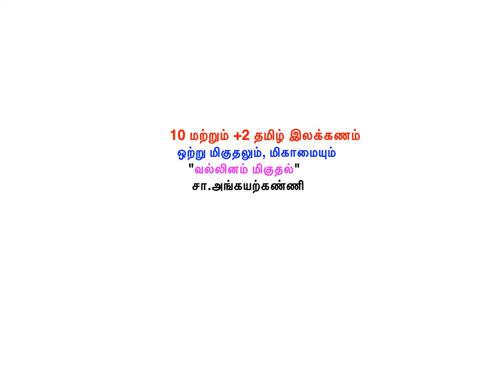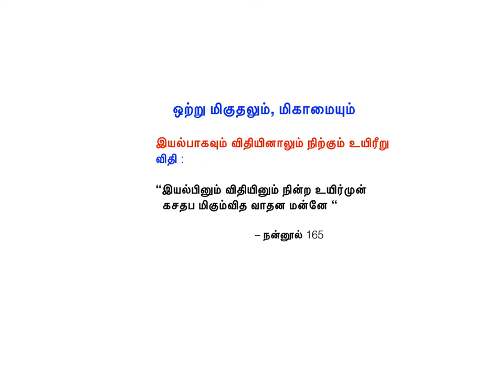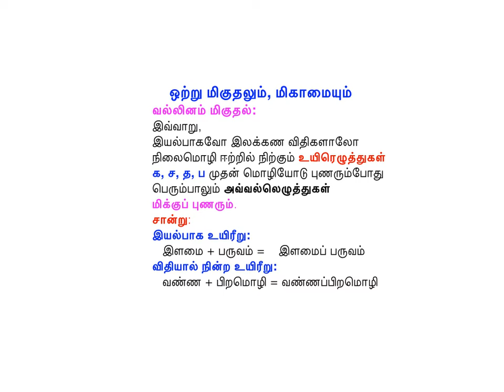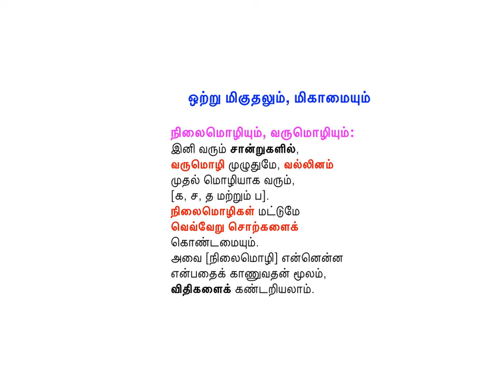வல்லினம் மிகுதலும், மிகாதலும் - விதிகளும், விளக்கங்களும்.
அடிப்படைத் தமிழ் இலக்கணம்
10, +2, டி.என்.பி.எஸ்.சி மற்றும் யு.பி.எஸ்.சி தேர்வுகள்
வல்லினம் மிகுதலும், மிகாதலும் -
ஒற்று மிகுதலும் மிகாதலும்
விதிகளும், விளக்கங்களும்.